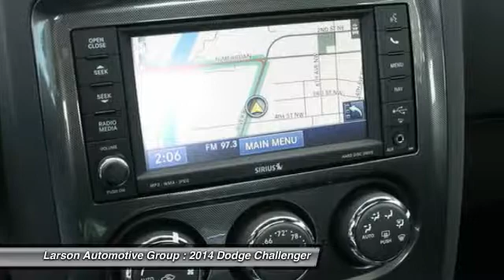2014 Dodge Challenger Puyallup WA 139832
2014 Dodge Challenger SXT Plus

2001 N. Meridian

MSRP $36515 +$3999 WHEEL PKG -$6479 LARSON DISCOUNT -$2500 REBATE -$500 MILITARY REBATE =$31035 LARSON HOOK UP  EXP 11.30.14